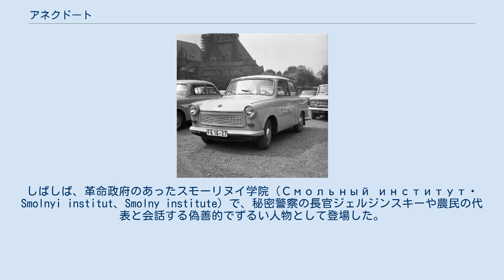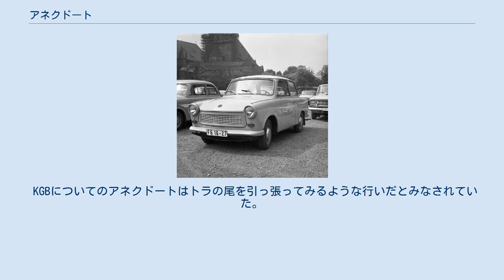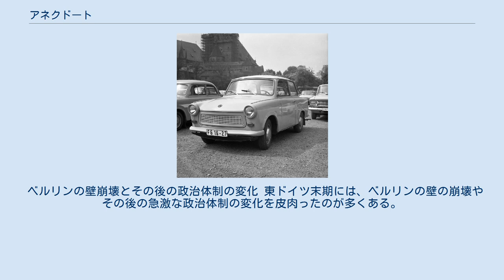アネクドート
アネクドート（анекдо́т、anekdot）とは、ロシア語では滑稽な小話全般を指すが、日本ではそのうち特に旧ソ連で発達した政治風刺の小話を指して用いられることが多い。
本来この言葉はギリシャ語のアネクドトス（ανέκδοτος）に由来し「公にされなかったもの」の意を表した。
同根の言葉である英語のアネクドート（anecdote）や、多くの言語での対応する言葉は逸話の意味で用いられている。
この記事ではソ連時代を主としたロシアの政治的な小話について取り扱う。
 専制的なロシア帝国時代から、ロシアにおいて政治風刺を口にすることは危険なものだと考えられてきた。
旧ソ連時代には、公的に発行されていた風刺雑誌『クロコジール』（『クラカジール』とも。Крокодил、Krokodil）で当時の政治的出来事を風刺することが少なからず認められていたものの、個人でそれを行うことはそのほとんどの時期を通じてやはり非常に際どいものであった。
そうした抑圧的環境にもかかわらず、あるいはむしろそれゆえロシアにおけるユーモアは開放感をもつ文化として、またエリート層に対する対抗と冷やかしの手段として花開くこととなった。
例えば、1970年代から1980年代初頭にかけてブレジネフのソ連停滞期には、比較的平和で政治的に安定した環境にあったため、むしろ鋭い政治的ウィットが世の中の至らなさへと向けられた。
1990年代に専制的な支配体制が終わりを迎えるとともに、逆に政治風刺の衰退が西欧化の徴として惜しまれることになった。
共産党支配の終焉後に現れた犯罪者まがいのビジネスマンのような新たなロシアの顔は、別の風刺の形を作り出している。
 こうしたロシアの笑いにおいて最も一般的な形式が、「落ち」をもった小話であるアネクドートである。
典型的なアネクドートは固定化された設定とお馴染みの登場人物をもった一連のカテゴリーからなっており、意外さの効果は言葉の上でのプロットや役割の無限のバラエティーによって担われていた。
 政治的アネクドートがロシア内の人々の不満のはけ口となった一方、冷戦時代の西側ではこうした政治的アネクドート自体が政治的価値をもち、ソ連のイデオロギーの退廃を示すものとして広められた。
さらにアネクドートとして紹介されるもののなかには、実際にはソ連生まれのもののみでなく外国生まれのものもある。
日本では1970年代の読売新聞が、アネクドートをよく紹介していた。
 いくつかの雛形があり、人名や国名を入れ替えるだけでどこの国でも通用するものがある。
 ソ連刑法58条では反ソ的プロパガンダには最高で死刑を適用できた。
政治的アネクドートを口にすることは、旧ソ連の人々にとって一種の危険なスポーツのようなものとみなされていた。
 マルクス・レーニン主義の理論によれば、共産主義とは社会主義の段階を経て達成される社会発展の最終段階であるユートピアを意味していた。
ブレジネフはソ連が共産主義を構築しようと邁進している発達した社会主義の段階にあると規定していた。
 共産党の掲げるさまざまなスローガンは格好のネタとなった。
 中には「共産党宣言」を著わし、社会主義国では神聖視されるのが常だったマルクスについて揶揄したものも存在する。
 架空の放送局アルメニア・ラジオあるいはラジオ・エレバンは、どんな質問であろうとちゃんと答えてくれ、ソ連式の言論の自由を示していた。
 スターリンの時代、強制労働キャンプの数は増え続け、1950年代の初めには170万人が収容されていた。
 政治家に関するアネクドートはそれぞれの性格を強調して描き出すものが多い。
 レーニン ウラジーミル・イリイチ・レーニンは、やさしく、子供好きで、分かち合いの精神を持ち、優しい目をしているなどのプロパガンダによって定着していたイメージをからかわれた。
しばしば、革命政府のあったスモーリヌイ学院（Смольный институт・Smolnyi institut、Smolny institute）で、秘密警察の長官ジェルジンスキーや農民の代表と会話する偽善的でずるい人物として登場した。
 スターリン ヨシフ・スターリンは気難しい人物とされ、それを皮肉ったブラック・ユーモアが多い。
 フルシチョフ ニキータ・フルシチョフの話はしばしば彼が試みた経済改革について触れていた。
特に彼はとうもろこしを導入したことから「とうもろこし男」 (кукурузник・kukuruznik) と呼ばれてさえいた。
農業政策の失敗や都市開発、...